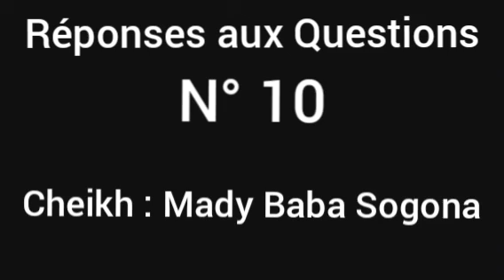RÉPONSES AUX QUESTIONS : N° 10 / CHEIKH: MADY BABA SOUGOUNA / Le 10-05-2020